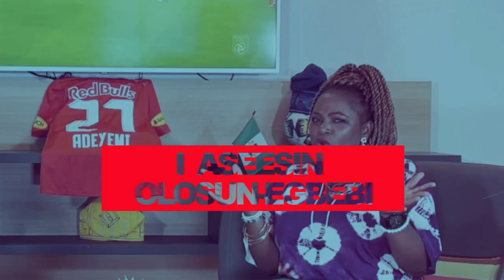KARIM ADEYEMI: Ọmọ Ìbàdàn to Stardom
Karim-David Adeyemi (born 18 January 2002) was born in Munich, Germany, to a Nigerian father and Romanian mother. He is a German national and professional footballer who plays as a forward for Austrian Bundesliga club Red Bull Salzburg and the Germany national team. He will join the Bundesliga club Borussia Dortmund in July after the 2021–22 season.